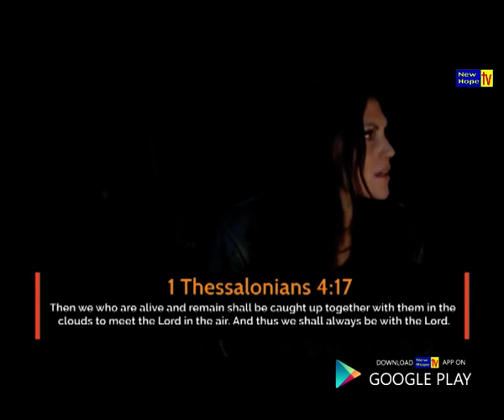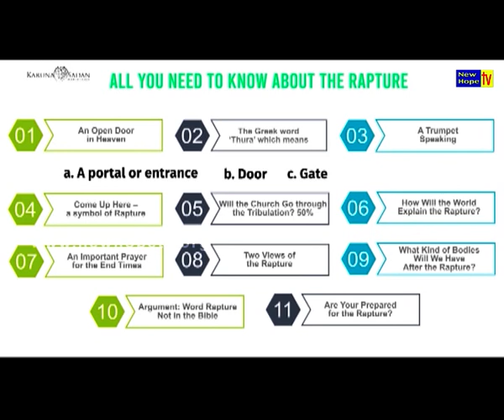All you need to know about the rapture 2 | English/Hindi | Pr. Michael Fernandes | New Hope TV